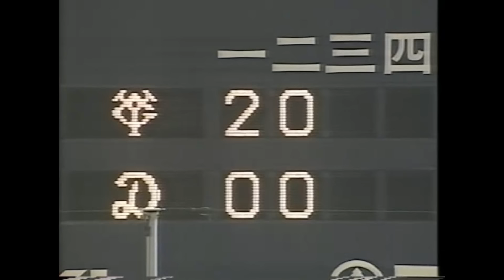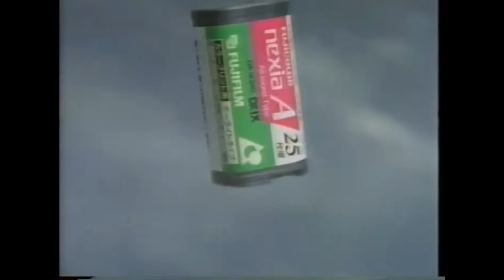1996年4月29日 中日－巨人３回戦 【1/6：放送開始（３回表）～３回裏まで】先発川口３回まで無失点！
この年限りで１軍使用は最後となるナゴヤ球場での1996年巨人戦初対戦です。サムネイルの川口と音は２年前まで広島でチームメイトでした。